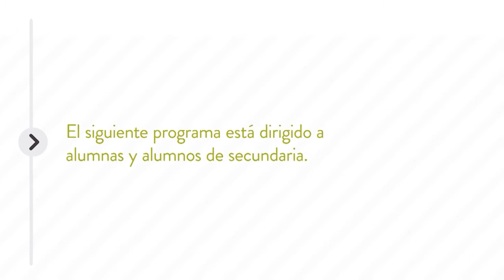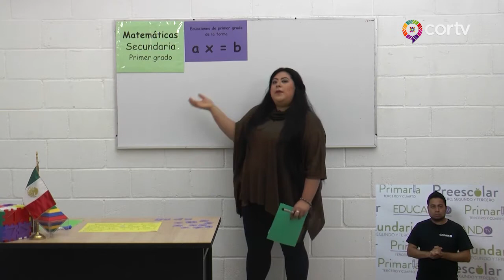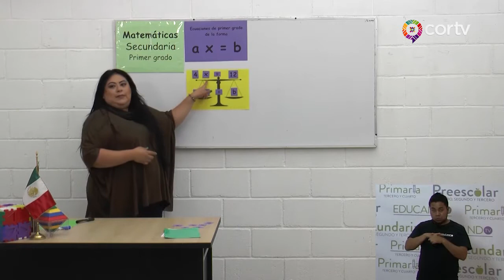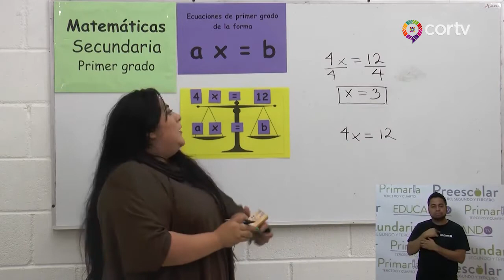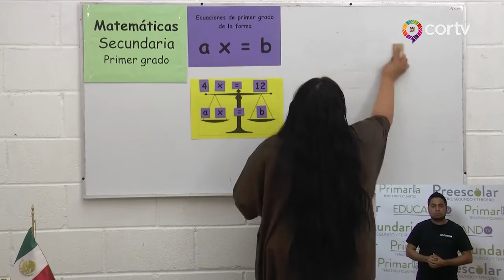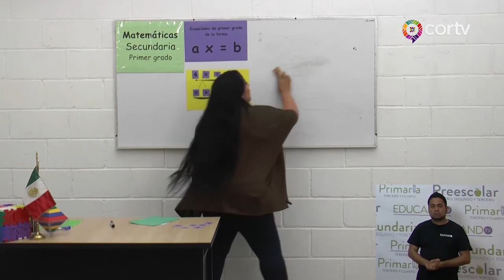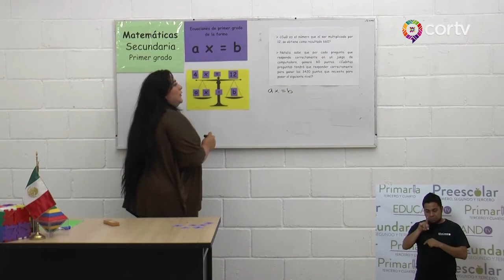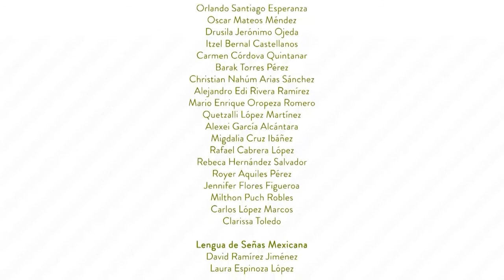C92 EDUCANDO TV PARA SECUNDARIA